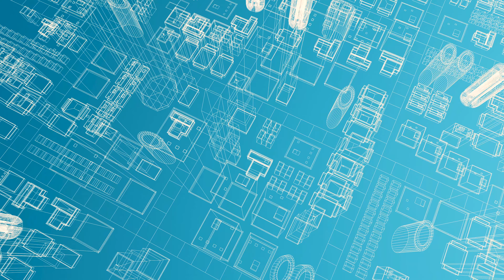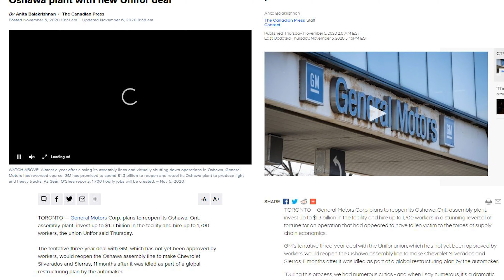(RU) MODO Condos - Отличная Инвестиция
MODO is a new development by Kaitlin Corporation currently in preconstruction at Green Road & Prince William Boulevard, Bowmanville. Prices from low 400,000